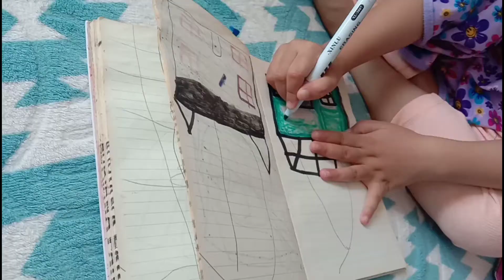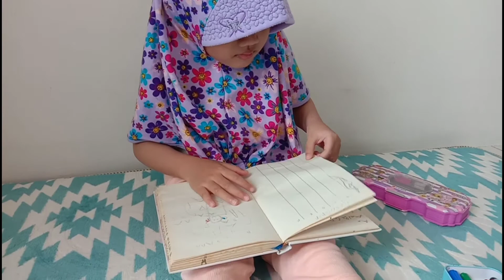Di RUMAH AJA | BELAJAR MEWARNAI | SERIAL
Hallo sahabat Fai and fam dok, apa kabar kalian? Baik dan sehat ya. Selama masa PSBB dan di rumah aja, kamu jangan bersedih dan berkecil hati ya.

Kamu bisa beraktivitas apa aja lho yang penting positif dan masih dalam bimbingan orangtua, salah satunya mewarnai atau menggambar.

Yuk, simak video lengkapnya di channel:
Fai and Fam Dok